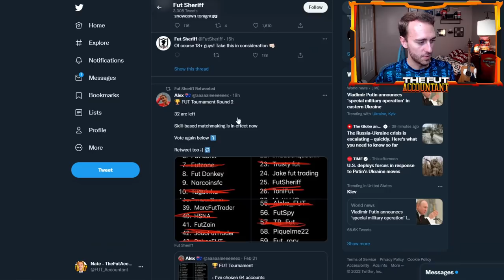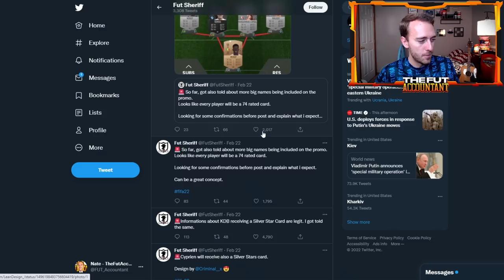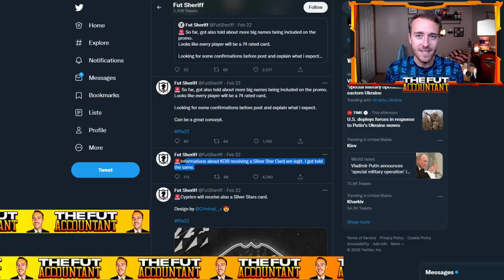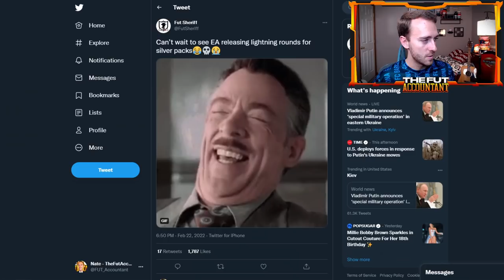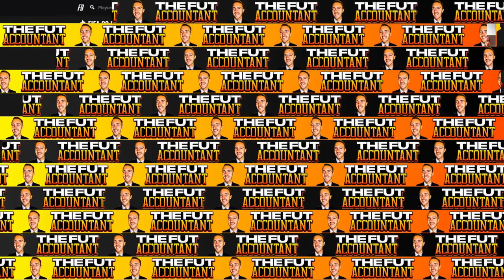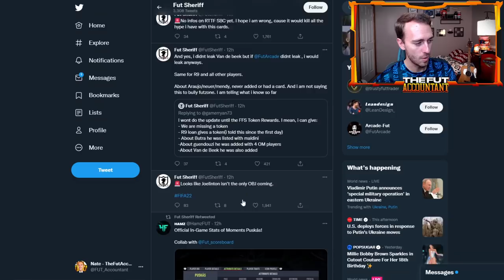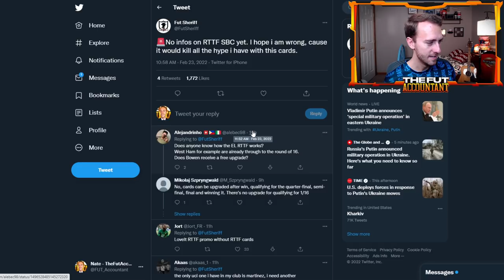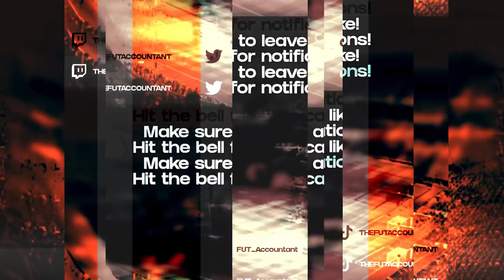WILL SILVER STARS CRASH THE MARKET? RTTF INVESTING! FIFA 22 Ultimate Team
Will Silver Stars crash the market? in this video we talk more about the leaked silver stars promo and it potential hype levels of a promo like this! We also cover RTTF investing and Icon Moments!